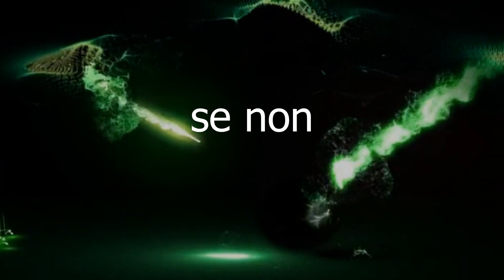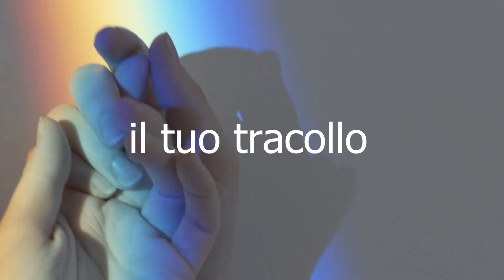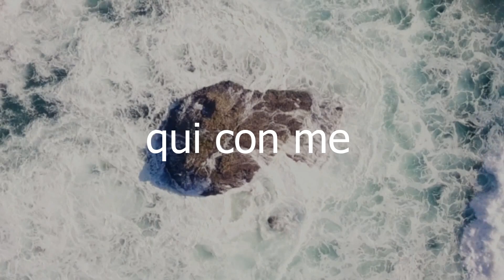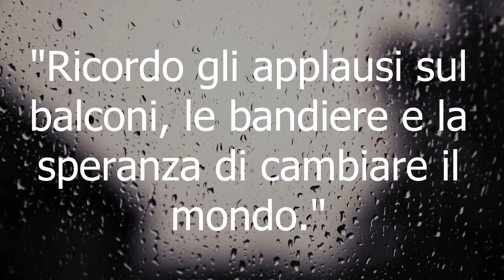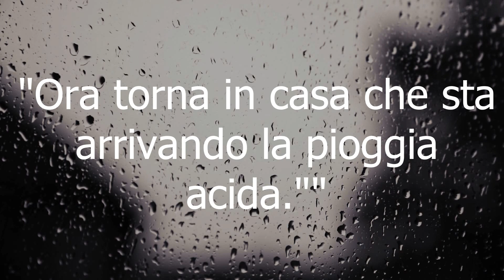Amo Strani E Brutti - Devir Vinz Shepard (Lyric Video)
Il video unofficial con il testo di Amo Strani E Brutti.
Disponibile su tutti i digitl store.

 Powered by The Boring Label